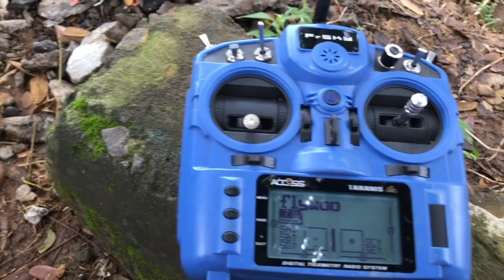PowerLoop di Heli Ponyo // FPV FreeStyle 🇲🇨❤️😁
Backsound:
“Hamil Sama Setan” - Ade Perlan feat Litha Zima